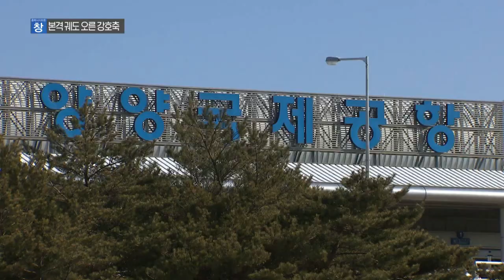제 5차 국토종합계획, 드디어 궤도 오른 강호축 / 충북 시사토론 창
지난 12월 11일. 제5차 국토종합계획이 발표되었습니다.

향후 20년 간 국토의 장기적 발전방향을 제시할
국토종합계획의 의미와 발전전략을 알아보고,

연계·협력사업의 대표적 사례로, 전국에서 유일하게 반영된
‘강호축’의 의미와, 향후 과제에 대해 집중적으로 짚어봅니다.